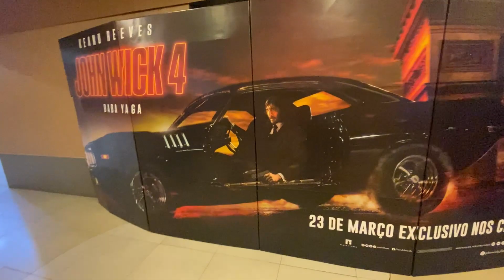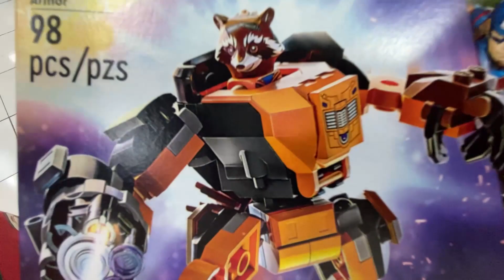DIA de CINEMA com BENÍCIO | Família Amigo dos brinquedos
Oi zamigos, tudo legal com vocês? Se você está procurando por ideias de cinema para assistir com sua família, existem muitas opções disponíveis. Hoje fomos assistir ao Mario Bros e depois fomos comprar um brinquedo para o aniversário de um amigo do Benício.
Não importa qual o gênero de filme você prefere, com tantas opções disponíveis, é fácil encontrar algo que agrade a todos. Então, pegue sua pipoca, aconchegue-se no sofá e desfrute de uma noite de cinema em família.

Somos a Família Amigo dos brinquedos: Ricardo, Camille, Benício e Bella, conhecidos como papai aranha, mamãe aranha e o pequeno homem aranha. Nos divertimos muito em família e queremos incentivar a todos a se divertirem também. Moramos no Brasil e postamos nossa rotina com daily vlogs em casa, passeando, viajando, como criamos nossos filhos e dicas de nossa familia.